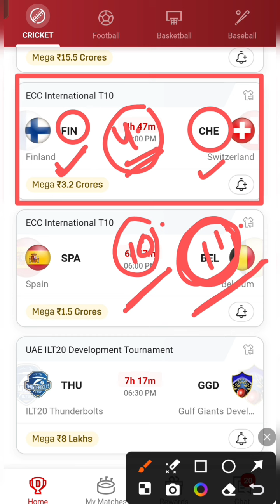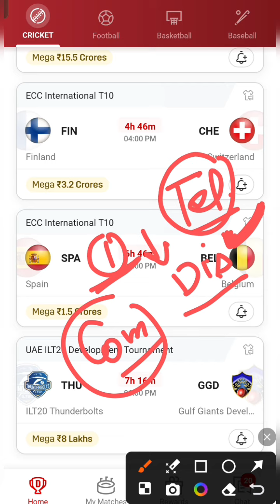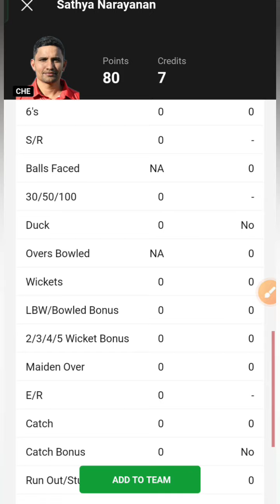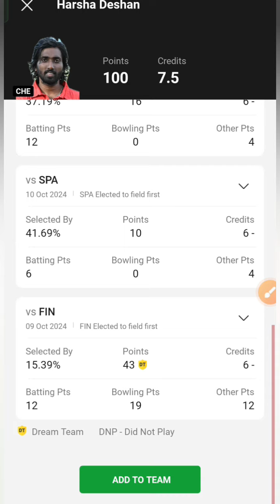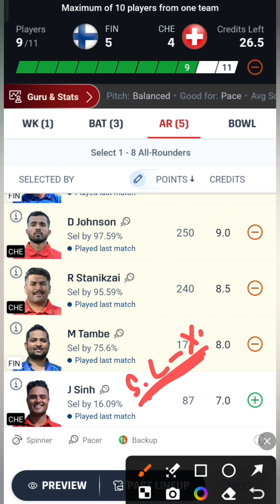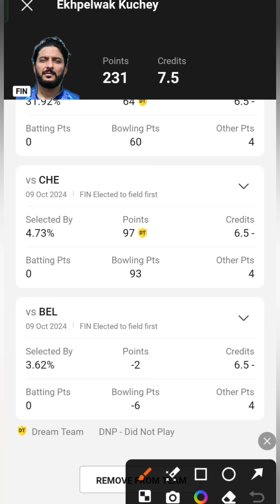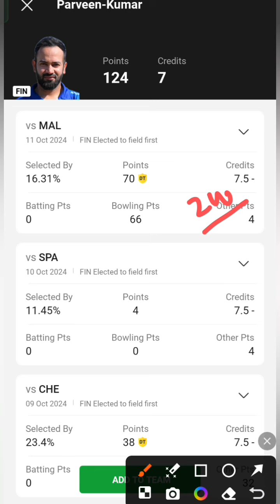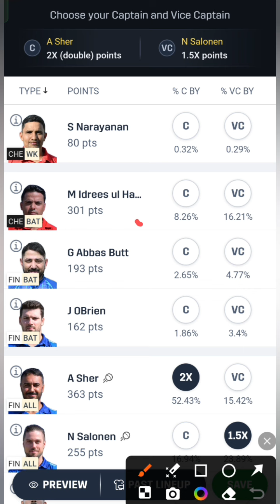FIN VS CHE / FIN VS CHE Dream11 / FIN VS CHE Dream11 Prediction / FIN VS CHE Dream11 Today Match